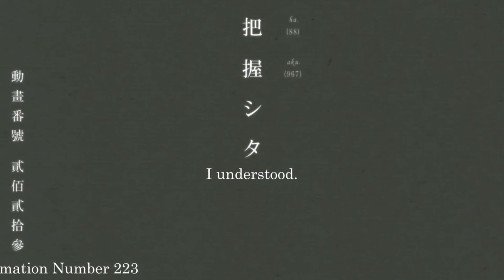Romance In Anime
A video describing my thoughts on how romance is portrayed in anime and in media in general.